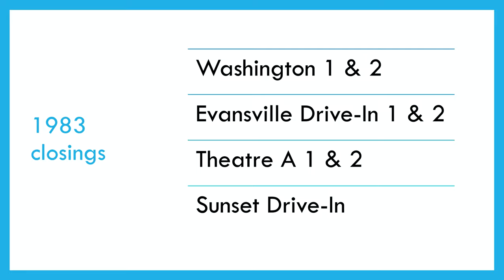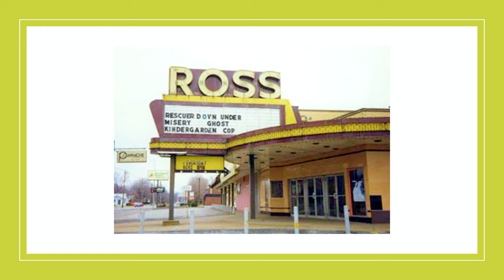Evansville cinema history 1980-2020